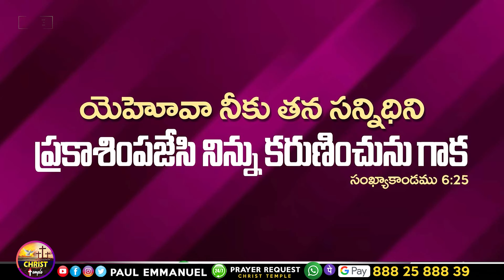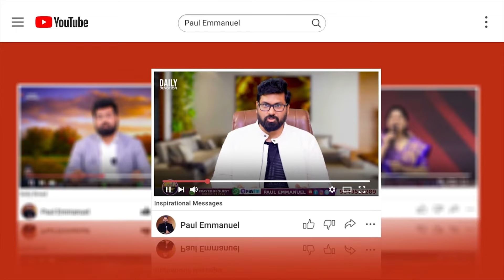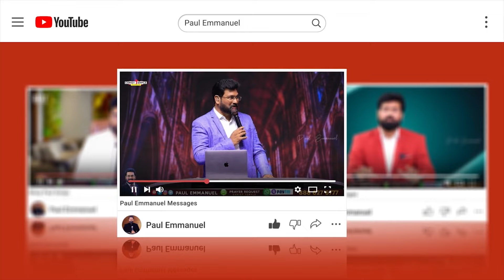Today's Promise - నిన్ను కరుణించునుగాక | Daily Promise | 28th OCT 2024 | Paul Emmanuel